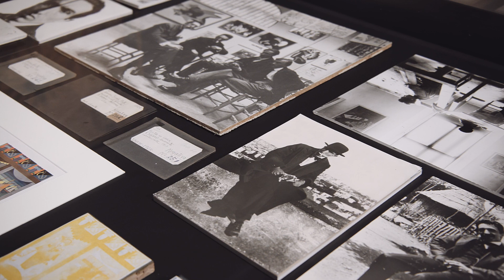Pillole d'arte. Depero new Depero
La curatrice Nicoletta Boschiero parla della mostra dedicata a Fortunato Depero, artista senza il quale il Mart non esisterebbe.

Depero new Depero
Al Mart fino al 13 febbraio
A cura di Nicoletta Boschiero
Allestimento Baldessari e Baldessari
🎥 Mart, Armin Ferrari Riff Video